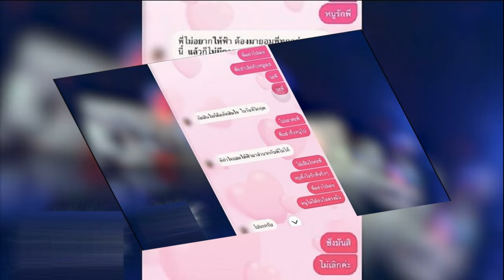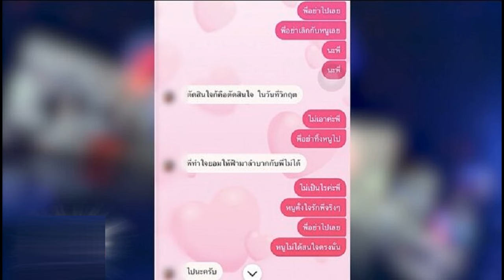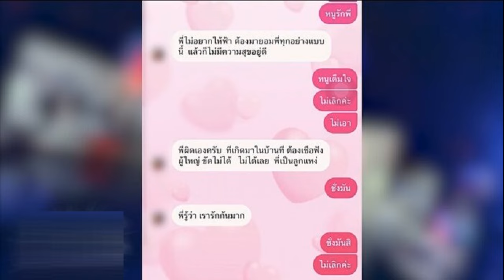เปิดวาร์ป สแตนด์อิน 'พ่อเรือง พ่อริด' หล่อจับใจจนโซเชียลแห่ตามหา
เปิดวาร์ป สแตนด์อิน ของหนุ่ม “โป๊บ ธนวรรธน์” ในบท ‘พ่อเรือง-พ่อริด’ หล่อจับใจจนโซเชียลแห่ตามหา ใส่ใจทุกรายละเอียด แม้แต่องศาผมก็เป๊ะ
วันนี้ (28 ต.ค. 66) เรียกได้ว่าการกลับมาในครั้งนี้ปังสมการรอคอยของเหล่าแฟนละครจริงๆ สำหรับละครฟอร์มยักษ์ “พรหมลิขิต” ภาคต่อจากละครฮิตทั่วบ้านทั่วเมืองอย่าง ‘บุพเพสันนิวาส’

โดยรอบนี้พระเอกอย่าง “โป๊ป-ธนวรรธน์ วรรธนะภูติ” ก็รับไปเลยคนเดียว 3 บทบาท ได้แก่ ‘พ่อเดช’ ในวัยกลางคน และ ลูกชายฝาแฝดอย่าง ‘พ่อเรือง’ ที่มีความสุขุม เป็นผู้ใหญ่ รวมถึง ‘พ่อริด’ แฝดน้องที่มีความขี้เล่น สนุกสนาน

พ่อเรือง
ภาพประกอบจาก ละครพรหมลิขิต

แต่งานนี้ต้องบอกว่าหนุ่ม ‘โป๊ป’ กินขาด! เอาอยู่หมดทุกบทบาท ทุกคาแรกเตอร์ ถ่ายทอดตัวละครออกมาได้ชัดเจน จนคนดูยังแอบเทใจไปให้ ‘พ่อเรือง’ ทำเอาหนุ่มโป๊บยังแอบน้อยใจว่าคนแสดงคนเดียวกัน แถม ‘พ่อริดยังเป็นพระเอกอีกด้วยนะ’
อ่านเพิ่มเติม : ‘โป๊บ’ บ่น แอบน้อยใจ คนกรี๊ดแต่ ‘พ่อเรือง’ แล้ว ‘พ่อริด’ ล่ะ ?

ล่าสุดก็ทำเอาโซเชียลฮือฮากันอีกครั้ง เมื่อมีผู้ใช้บัญชี TIKTOK : chamomilepear โพสต์คลิปวิดีโอเบื้องหลังการถ่ายทำ ‘ละครพรหมลิขิต ตอนที่ 4’ ซึ่งเป็นฉากที่ 4 พี่น้องแห่งบ้านวิสูตรสาคร กำลังพูดคุยทำข้อตกลงกัน

โดยฉากที่ ‘พ่อเรือง’ ต้องเดินผ่าน ‘พ่อริด’ ก็ต้องใช้นักแสดงแทน หรือ สแตนอิน ในการเดินผ่านกล้องแทน ทว่า จังหวะที่สแตนอินพ่อเรืองเดินผ่านกล้อง ก็ทำเอาแฟนละครกรี๊ดสนั่น เพราะโดนความหล่อของหนุ่มสแตนอินคนนี้ตกเข้าเต็มๆ จนแห่ขอวาร์ปกันรัวๆ
ภาพประกอบ จาก TIKTOK : chamomilepear
โดยหนุ่มสแตนอินสุดหล่อที่แฟนๆตามหานั่นก็คือ “กีต้าร์-วสวัตติ์ วีระกุล” ซึ่งรับบทเป็นสแตนด์ให้หนุ่ม ‘โป๊ป’ เป็นทั้ง ‘พ่อเรือง’ และ ‘พ่อริด’ เลยทีเดียว

แถมดีกรีของหนุ่ม ‘กีต้าร์’ ก็ไม่ธรรมดา ถึงชื่อจะเป็นเครื่องดนตรีสากล แต่ก็มีหัวใจรักความเป็นไทย เพราะหนุ่ม ‘กีต้าร์’ เคยศึกษาที่ คณะศิลปศึกษา สาขาวิชาดนตรีคีตศิลป์ไทยศึกษา แขนงวิชาดนตรีไทย ที่ สถาบันบัณฑิตพัฒนศิลป์

ภาพประกอบ จาก อินสตาแกรม : wasawad.gt

แถมเจ้าตัวยังเคยให้สัมภาษณ์ในรายการ ‘รู้ไหมใครโสด’ ว่า ตนเองเป็นครูสอนดนตรีไทย ให้กับเด็กประถม และเด็กมัธยม เครื่องดนตรีที่สอนได้แก่ ฆ้องวง, กลองแขก และ ระนาด สำหรับเครื่องดนตรีที่ชอบที่สุด คือ ระนาด นั่นเอง

โดยปัจจุบัน หนุ่ม ‘กีต้าร์’ เป็นแบรนด์แอมบาสเดอร์ ของบริษัท ทิพยประกันภัย

งานนี้ทำเอาแฟนคลับใจละลาย เพราะหนุ่ม ‘กีต้าร์’ ทั้งหล่อ เท่ ดูดี แถมความสามารถก็ปังสุดๆ ไม่ธรรมดา ยิ่งไปกว่านั้น ในด้านการแสดง ก็ทำออกมาได้ดีเยี่ยม รับบทเป็น ‘พ่อเรือง’ และ ‘พ่อริด’ ได้อย่างสมบทบาทจริงๆ

สำหรับใครที่อยากติดตามผลงานของหนุ่ม ‘กีต้าร์’ เพิ่มเติม สามารถติดตามได้ดังนี้